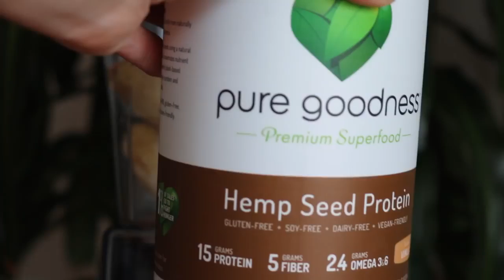CHOCOLATE COCONUT ICECREAM VEGAN YouTube